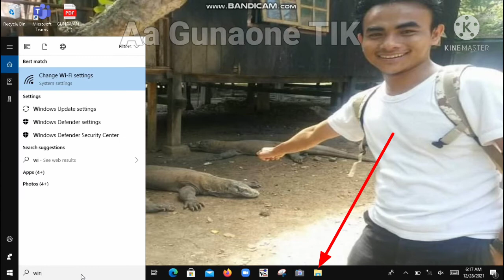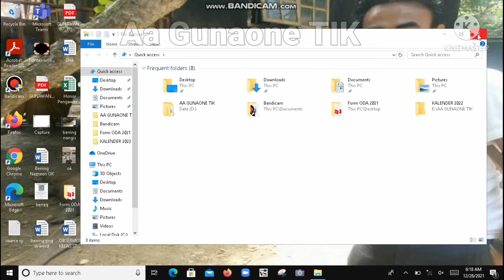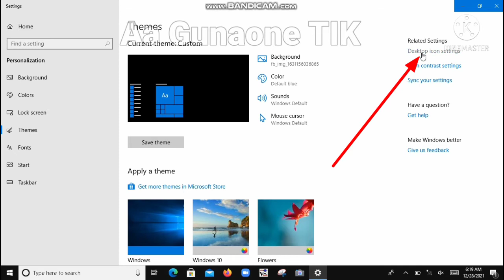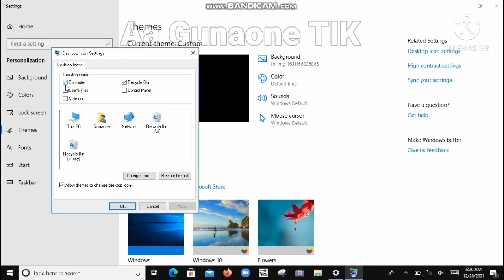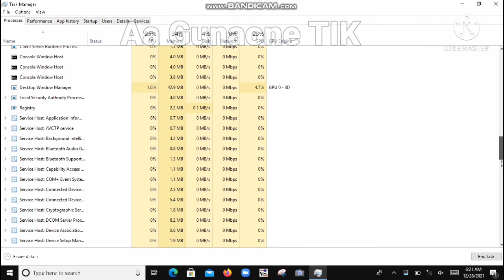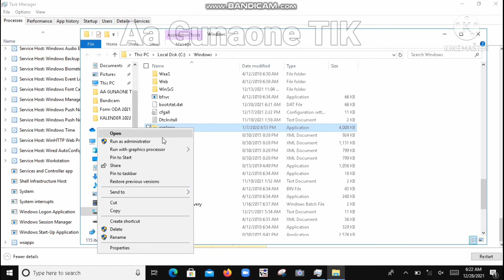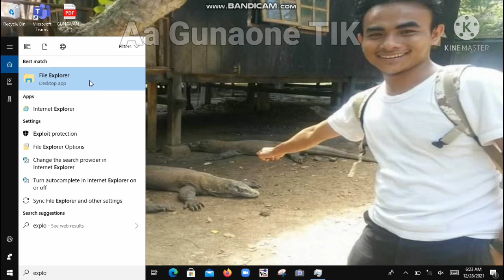Cara Menampilkan Windows Explorer di Taskbar Windows 10 | PART 117 Komputer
Cara Menampilkan Windows Explorer di Taskbar Windows 10

Cara Menampilkan File Explorer di Taskbar Windows 10

Assalamu'alaikum Temans...
Berikut saya share tutorial atau trik Tercepat bagaimana Cara Menampilkan File Explorer di Taskbar Windows 10. Trik ini berlaku dan bisa Temans terapkan juga diversi windows 7 dan 8.
Ok langsung saja. Semoga bermanfaat ya..
Berikut Cara Menampilkan File Explorer di Taskbar Windows 10.
Cekidoooot!

HATUR NUHUN

SALAM HANGAT 🙃🤗🙏